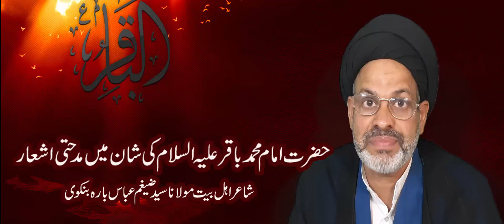امام محمد باقرعلیه السلام کی شان میں مدحتی اشعار Hazrat imam baqir as ki shan mai medhati ashaar new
حضرت امام محمد باقر علیه السلام کی شان ميں مىحتي اشعار
مولانا سید ضیغم عباس باره بنکوی
imam baqir as ki shan mai medhati ashaar
By: mulana seyd zaigham abbas barabankavi
Sadeqeen-Foundation India
عقائد اخلاق اور احکام پر مشتمل ویڈیوز
عقائد  اخلاق اور احکام کی ویڈیوز
نوحه مجالس پر مشتمل ویڈیوز
نوحه مجالس کی بهترین ویڈیوز
قصیده منقبت پر مشتمل ویڈیوز
قصیده منقبت کی ویڈیوز
دعا و زیارت پر مشتمل ویڈیوز
دعا و زیارت کی بهترین ویڈیوز
قرآن کریم کی بهترین تلاوت پر مشتمل ویڈیوز
قرآن کریم کی بهترین تلاوت کی ویڈیوز
Islamic laws and Islamic manners best videos
nohai aur majalis best videos
noha majlis best videos
nohy aur majalis best videos
tilawat quran best videos
tilawat quran best voice
manqabat ki best videos
qasida ki best videos
Here is a classes in Videos format containing about
Islamic creeds, Islamic laws and Islamic manners
Sadeqeen Foundation
your Queriss
مولانا اقبال حیدر حیدری مولانا اقبال حیدر مولانا اقبال علامه اقبال حیدر حیدری علامه اقبال حیدری آقا اقبال حیدر حیدری آغا اقبال حیدری  آقا اقبال حیدری آغا اقبال حیدری
मौलाना इक़बाल हैदर हैदरी मौलाना इक़बाल हैदर मौलाना इक़बाल